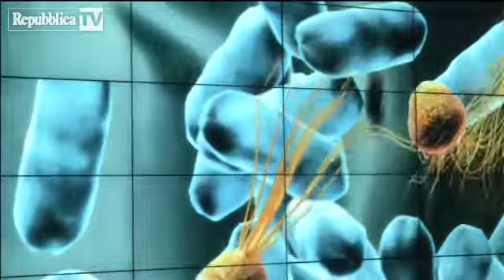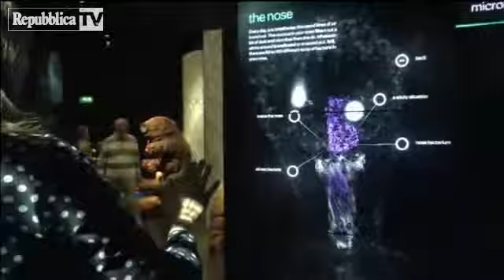Amsterdam: nasce lo zoo dei microbi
Un museo per mostrare al pubblico la faccia invisibile del mondo animale: quella dei microorganismi. Il progetto &ldquo;Micropia&rdquo; è nato 12 anni fa, ed è costato 10 milioni di euro. Ora, ad Amsterdam, è una realtà